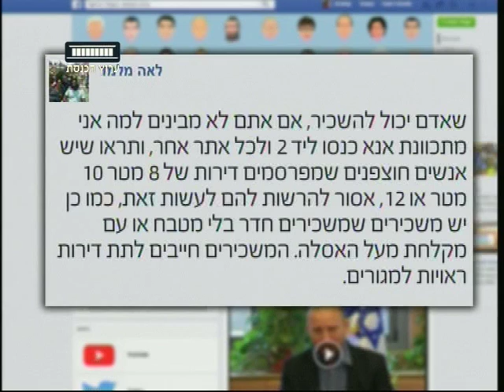ערוץ הכנסת - מחוקקים מהבית: דירה או מאורה? 28.6.15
הגולשים הוזמנו בעמוד הפייסבוק של "ערוץ הכנסת - העמוד הרשמי" להציע הצעות חוק והפעם: מה הקריטריונים הראויים לדירה שכורה?
מתוך "מעונן חלקית" עם הדס לוי סצמסקי, ערוץ הכנסת - ערוץ 99.